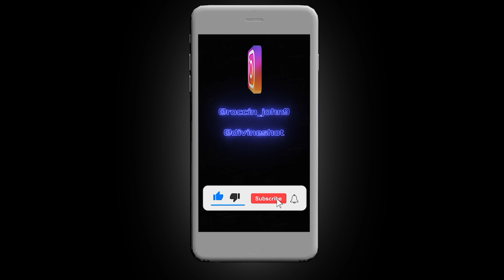Roccin John & Zaytoven - Werking My Shoulder! Official Music Video Shot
@Divineshot Missoura Legend With Zaytoven